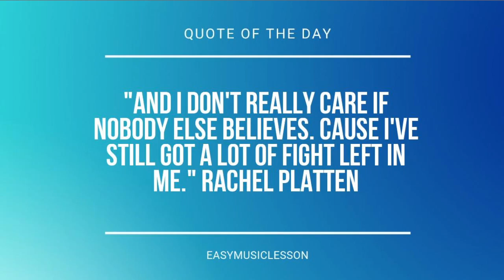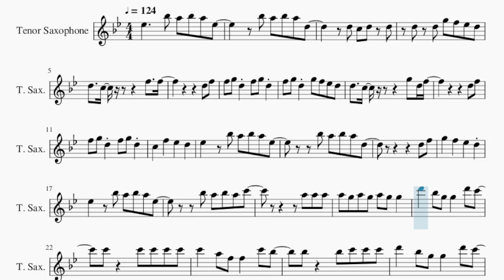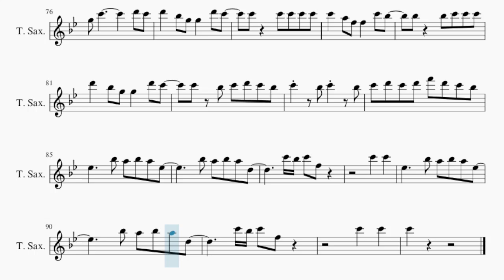Tenor Sax Sheet Music: How to play SOS by Fifty Fifty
Comment and let us know how the videos have helped you. It keeps us going! :)Here is a sheet music/tab video on the song SOS by Fifty Fifty on the tenor sax. A tenor sax sheet music arrangement which is transposed to notes that are easily played by tenor sax, for the song SOS by Fifty Fifty.

EasyMusicLesson teaches you to play the your favorite instrument, through well-arranged sheet music so that you too can learn how to play SOS by Fifty Fifty on the tenor sax as fast as you can. A tenor sax sheet music with backing tracks to help your play the song better.

Chords of Tenor Sax arrangement:
Bb Min 7   Bb Min 7   Bb Min 7   Eb Dom 7   Eb Dom 7   Eb Dom 7
Ab Maj   Ab Maj   Ab Maj   F Min 7   F Min 7   F Min 7   Bb Min 7
Bb Min 7   Bb Min 7   Eb Dom 7   Eb Dom 7   Eb Dom 7   Ab Maj
Ab Maj   Ab Maj   F Min 7   F Min 7   F Min 7   Bb Min 7   Bb Min 7
Bb Min 7   Eb Dom 7   Eb Dom 7   Eb Dom 7   Ab Maj   Ab Maj
C Min   F Min 7   F Min 7   F Min 7   Bb Min 7   Bb Min 7   Bb Min 7
Eb Dom 7   Eb Dom 7   Eb Dom 7   Ab Maj   Ab Maj   Ab Maj   F Min 7
F Min 7   F Min 7   Bb Min 7   Bb Min 7   Bb Min 7   Eb Dom 7
Eb Dom 7   Eb Dom 7   Ab Maj   Ab Maj   C Min   F Min 7   F Min 7
F Min 7   Bb Min 7   Bb Min 7   Bb Min 7   Eb Dom 7   Eb Dom 7
Eb Dom 7   Ab Maj   Ab Maj   Ab Maj   F Min 7   F Min 7   F Min 7
Ab Maj   Ab Maj   C Min   F Min 7   F Min 7   F Min 7   Bb Min 7

Melody notes of Tenor Sax:
Eb5     Bb5 A5 Bb5 A5 Eb5
Bb5 A5 Bb5 A5 D5
D5 C5 D5 D5
D5 D5 G5 F5 Eb5 D5
D5   C5       F5   F5
D5 F5
F5 G5 D5 F5 G5 D5
F5 G5 D5 G5 F5 Eb5 D5
D5   C5